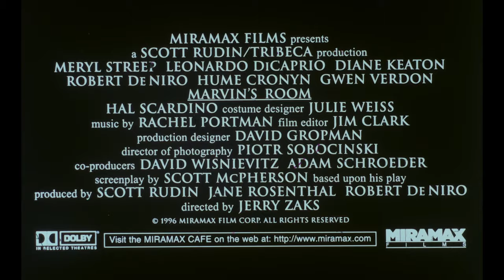Marvin's Room Trailer (1996) - 35mm - Flat - Stereo - UHD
Not my kind of drama but a decent scan.  Color was pretty red.  I also liked how much over-frame this one had.  I liked it so much that I gave you both the full crop and the uncropped.  It takes hours to bring this stuff to you but it's fun and we've found out so much on this journey.  More TV will be coming and of course more trailers as I get them.

The film was scanned with The Gugusse Roller.  This is a DIY film scanner project that was built using a 3D Printer.